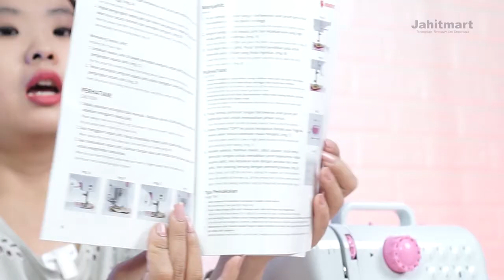Review Mesin Jahit Terbaik di bawah 500 ribu rekomendasi Jahitmart.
Ini dia rekomendasi Mesin Jahit yang di bawah 500 ribu versi Jahitmart.

Kami selalu berada di sisi anda 7 Hari Seminggu 24 Jam Sehari~

WA Jahitmart Customer Service: 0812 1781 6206